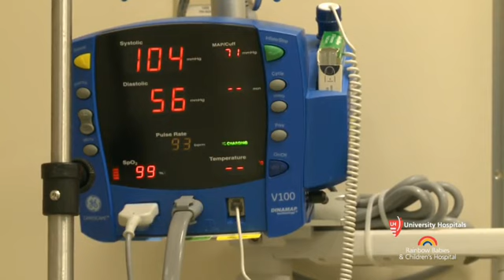Flu Season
Dr. Frank Esper discusses flu season and vaccines.